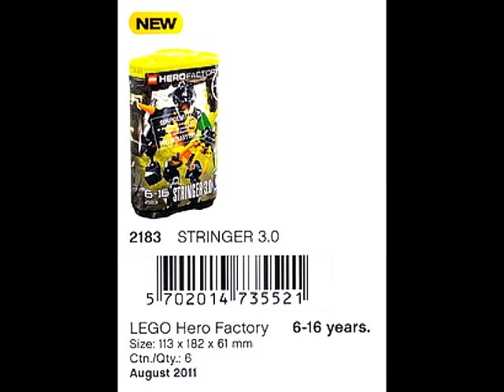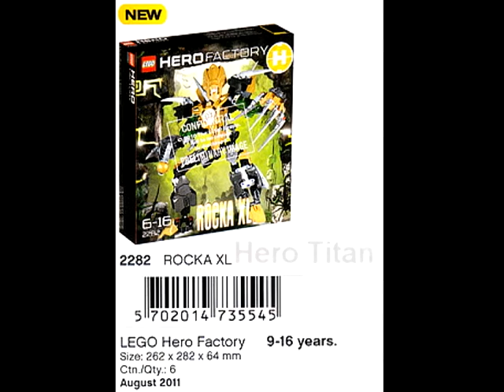2011 Hero Factory 3.0 Preview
Pictures of the summer 2011 sets